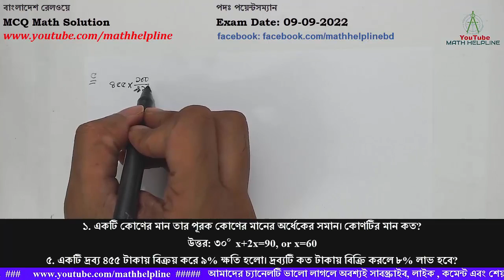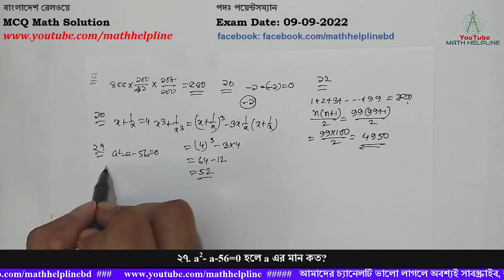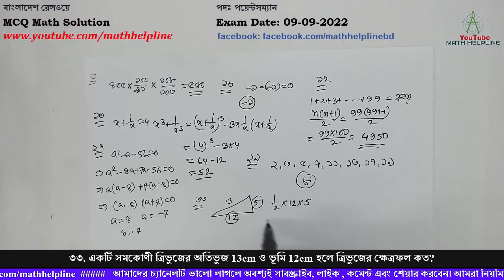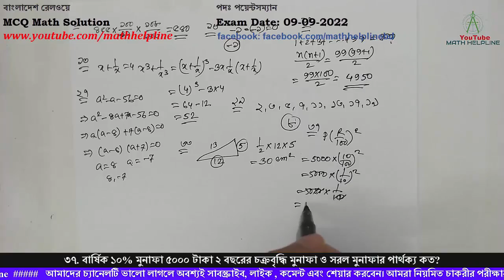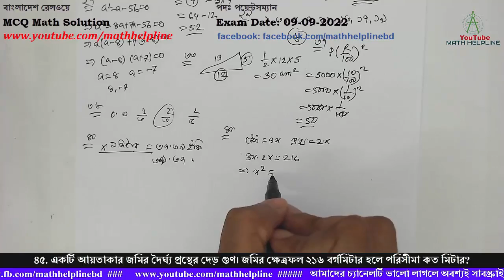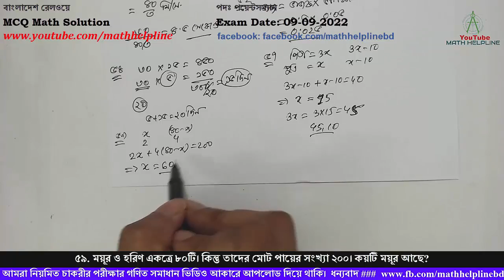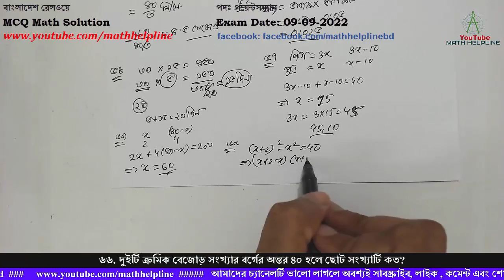বাংলাদেশ রেলওয়ে পদঃ পয়েন্টসম্যান MCQ Math Solution Exam Date: 09-09-2022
বাংলাদেশ রেলওয়ে
পদঃ পয়েন্টসম্যান
১. একটি কোণের মান তার পূরক কোণের মানের অর্ধেকের সমান। কোণটির মান কত?
উত্তর: ৩০০  x+2x=90, or x=60
৫. একটি দ্রব্য ৪৫৫ টাকায় বিক্রয় করে ৯% ক্ষতি হলো। দ্রব্যটি কত টাকায় বিক্রি করলে ৮% লাভ হবে?
১০. -১ থেকে কত বিয়োগ করলে বিয়োগফল ০ হবে?
১২. 1+2+3+4+ +99 = কত?
১৩.  x+1/x= 4 হলে x3 + 1/x3 এর মান কত?
২৭. a2- a-56=0 হলে a এর মান কত?
২৯. ১ হতে ২০ পর্যন্ত কয়টি মৌলিক সংখ্যা আছে?
৩৩. একটি সমকোণী ত্রিভুজের অতিভুজ 13cm ও ভূমি 12cm হলে ত্রিভুজের ক্ষেত্রফল কত?
৩৭. বার্ষিক ১০% মুনাফা ৫০০০ টাকা ২ বছরের চক্রবৃদ্ধি মুনাফা ও সরল মুনাফার পার্থক্য কত?
৩৮. কোনটি বৃহত্তম?
ক. ০.৩  খ. ১/৩ গ. ২/৩ ঘ. ২/৫
৪০. কোনটি সঠিক নয়?
ক. ১ একর = ৪৮৪০ বর্গ গজ
খ. ১ কিলোমিটার = ০.৬২১ মাইল
গ. ১ মিটার = ৩৭.৩৯ ইঞ্চি
ঘ. ১ ইঞ্চি =২.৫৪ সেন্টিমিটার
৪৫. একটি আয়তাকার জমির দৈর্ঘ্য প্রস্থের দেড় গুণ। জমির ক্ষেত্রফল ২১৬ বর্গমিটার হলে পরিসীমা কত মিটার?
৫১. ৬০ মিটার দীর্ঘ একটি ট্রেনের গতিবেগ ঘন্টায় ৪৮ কি.মি.। রেল লাইনের পাশে একটি খুঁটি অতিক্রম করতে ট্রেনের কত সময় লাগবে?
৫২. ভাজক ভাগফলের দশগুণ। ভাজক ০.৫ হলে ভাজ্য কত?
৫৪. একটি কাজ ৩০ জন শ্রমিক ১৫ দিনের সম্পন্ন করতে পারে। ৫ দিন পর ২০ জন শ্রমিক চলে গেলে কাজটি সর্বমোট কত দিনে সম্পন্ন হবে?
৫৭. পিতা পুত্রের বর্তমান বয়সের অনুপাত ৩:১। ১০ বছর পূর্বে তাদের বয়সের সমষ্টি ছিল ৪০। পিতা পুত্রের বর্তমান বয়স যথাক্রমে
৫৯. ময়ূর ও হরিণ একত্রে ৮০টি। কিন্তু তাদের মোট পায়ের সংখ্যা ২০০। কয়টি ময়ূর আছে?
৬৬. দুইটি ক্রমিক বেজোড় সংখ্যার বর্গের অন্তর ৪০ হলে ছোট সংখ্যাটি কত?
৬৭. Log101000  x log28 = কত?
৬৯. একটি মাত্র বাহুর দৈর্ঘ্য জানা থাকলে নিচের কোনটি আকার সম্ভব?
ক. ট্রাপিজিয়াম খ. আয়তক্ষেত্র গ. সামান্তরিক ঘ. বর্গক্ষেত্র